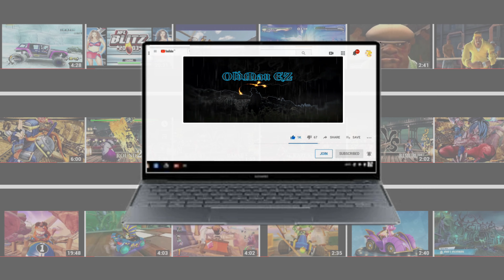TOP DOLLA vs BAD BUNNY (Hardest) WWE 2K23 -PC